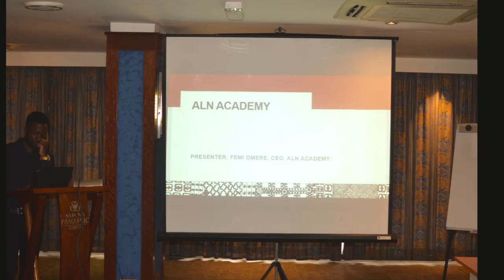The Legal Practice Management Series 2018/19 - Session 1 Innovation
An ALN Academy Law Society of Kenya Nairobi Branch Collaboration - Held at the Sarova Panafric Nairobi 21 November 2018  - Sean Massingham Consultant at Anjarwalla & Khanna Presenting